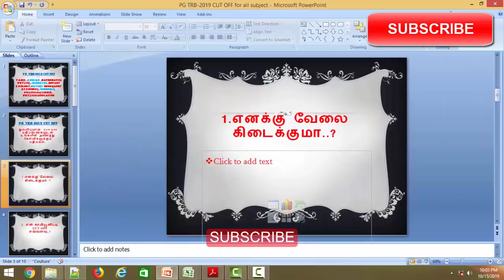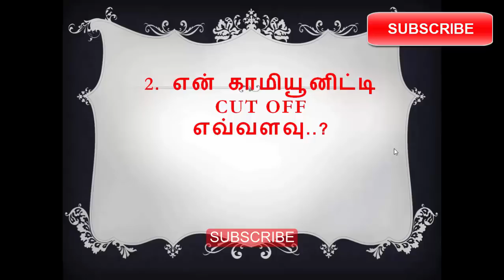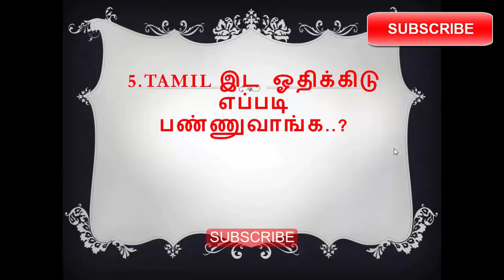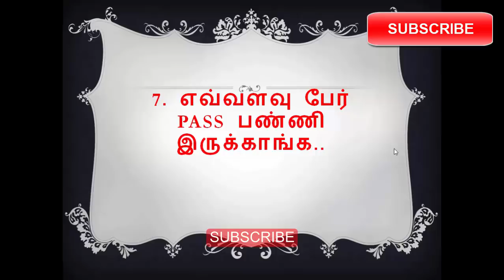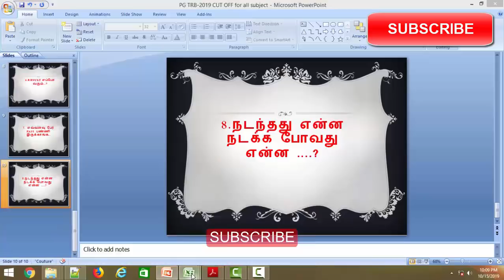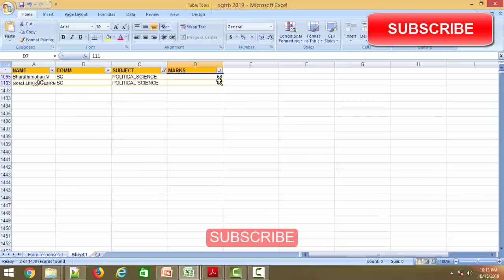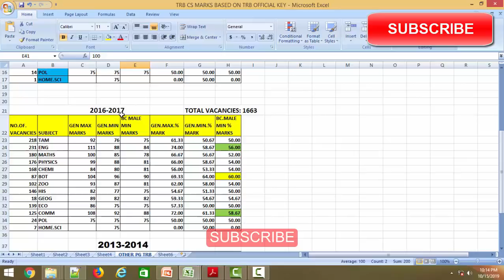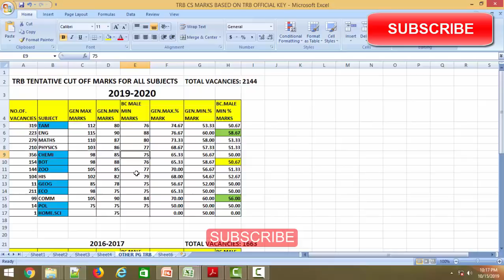PG TRB CUT OFF MARKS 2019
COMPUTER SCIENCE VIDEO LECTURE
PG TRB CUT OFF MARKS👍  ...

துல்லியமான  CUT OFF மதிப்பெண்களுடன் உங்களின் அனைத்து கேள்விகளுக்கும் பதில்கள்...

1.எனக்கு வேலை கிடைக்குமா..?
2. எவ்வளவு பேர் PASS  பண்ணி இருக்காங்க..
3. என் காமியூனிட்டி CUT OFF
எவ்வளவு..?
4.இத நாங்க எப்படி நம்புவது
5.காசு கொடுத்து வேலைக்கு போய்டுவாங்கலாமே... நிஜமாவே..?
6.Tamil இட ஓதிக்கிடு எப்படி பண்ணுவாங்க..?
7.RESULT எப்போ வரும்..?
8.நடந்தது என்ன நடக்க போவது என்ன .?

நடந்து முடிந்த TRB தேர்வில் தேர்ச்சி பெற்றவர்கள் மட்டும்..
அவர்கள் பாட whatsapp குழுவில்.. இணைந்து..கொள்ளுமாறு கேட்டு கொள்ள படுகிறார்கள்..

இதன் முலம் உடனுக்கு உடன்..
நமது.. பணி நியமனம்.. பகிர்ந்து கொள்ள இயலும்..